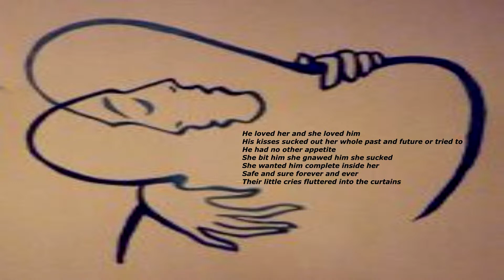Lovesong by Ted Hughes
Lovesong
Ted Hughes

He loved her and she loved him
His kisses sucked out her whole past and future or tried to
He had no other appetite
She bit him she gnawed him she sucked
She wanted him complete inside her
Safe and sure forever and ever
Their little cries fluttered into the curtains

Her eyes wanted nothing to get away
Her looks nailed down his hands his wrists his elbows
He gripped her hard so that life
Should not drag her from that moment
He wanted all future to cease
He wanted to topple with his arms round her
Off that moment’s brink and into nothing
Or everlasting or whatever there was
Her embrace was an immense press
To print him into her bones
His smiles were the garrets of a fairy palace
Where the real world would never come
Her smiles were spider bites
So he would lie still till she felt hungry
His words were occupying armies
Her laughs were an assassin’s attempts
His looks were bullets daggers of revenge
Her glances were ghosts in the corner with horrible secrets
His whispers were whips and jackboots
Her kisses were lawyers steadily writing
His caresses were the last hooks of a castaway
Her love-trick were the grinding of locks
And their deep cries crawled over the floors
Like an animal dragging a great trap.